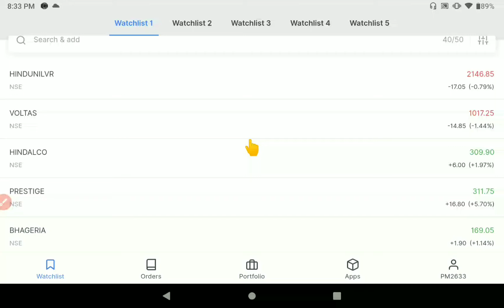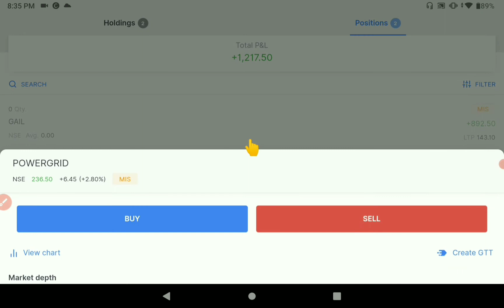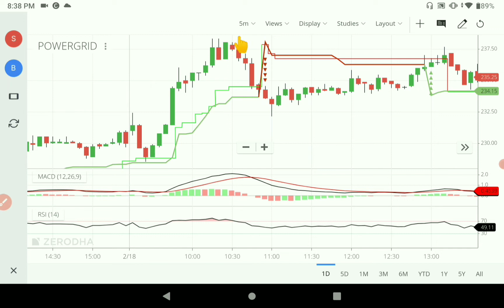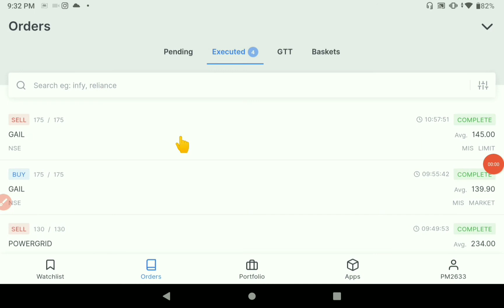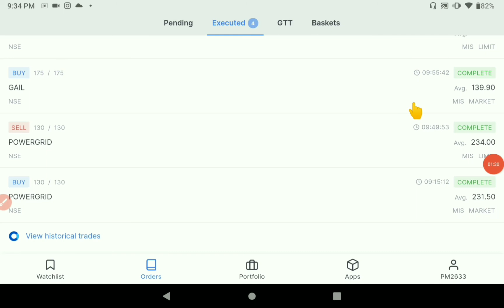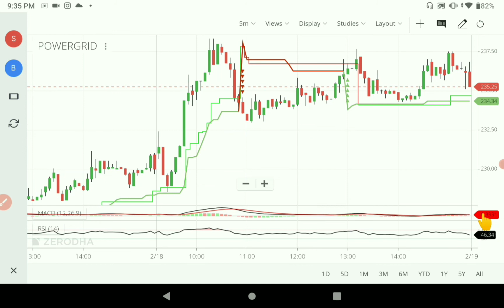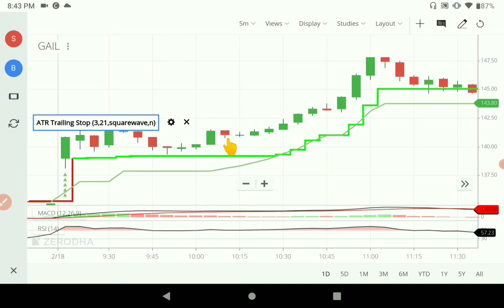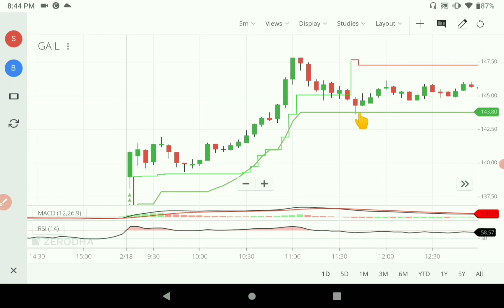How I Made a Good Profit with Less investment in Intraday Trading💹